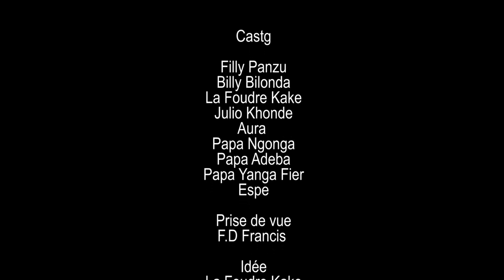GAG CONGOLAISE 2023 | CORDONNIER FEMME KENGIDILA | AMBULANCE | YANGA | NGONGA | ADEBA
nako seka nga moko te stp